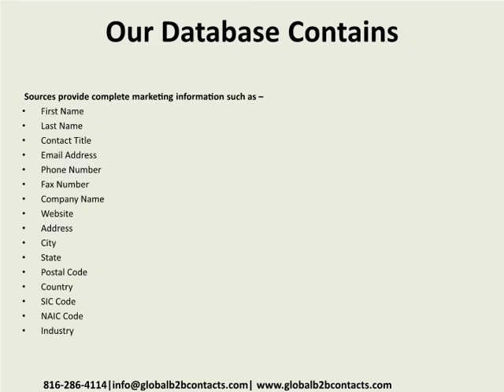France Apparel, Textile Products Manufacturing Executives Leads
Reach decision-makers through apparel mailing lists and email lists offered by Global B2B Contacts. Apparel and textile products manufacturing Mailing List renders easy and fast access to executives across worldwide.